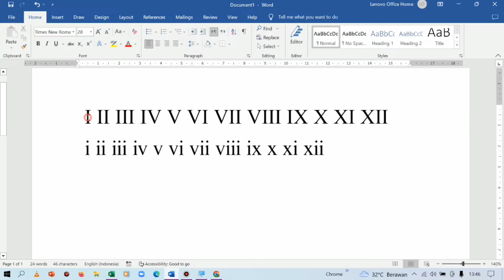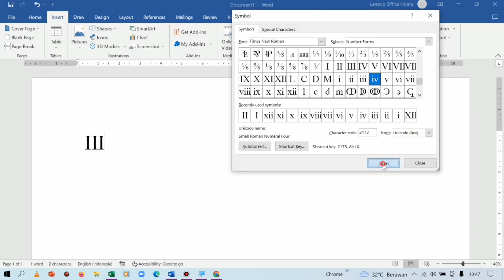Cara Membuat Atau Mengetik Angka Romawi di Microsoft Word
Berikut ini saya membahas tentang cara membuat angka romawi pada ms word.

angka romawi di word,
buat angka romawi di word,
cara membuat angka romawi di word,
cara memunculkan angka romawi di ms word,